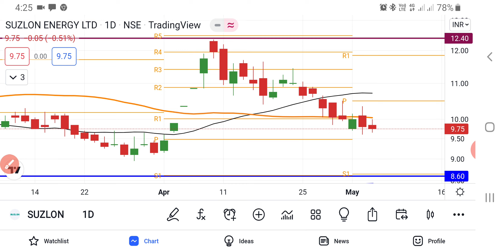Suzlon Energy Share Latest News Today | Suzlon Energy Ltd Share